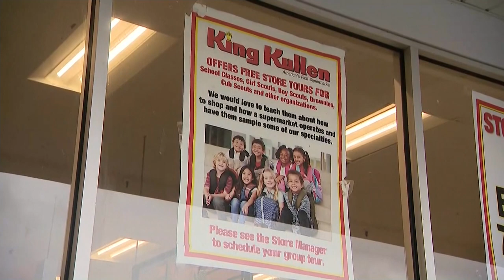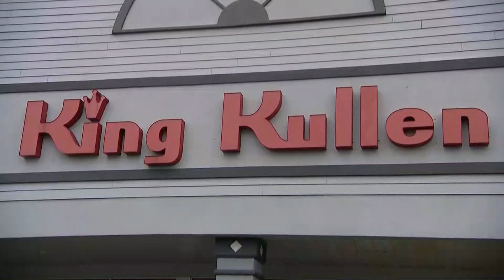Holiday Farms to replace King Kullen in Franklin Square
Frank Square Chamber of Commerce President Lisa Dellipizzi says the new supermarket will give the economy a boost.